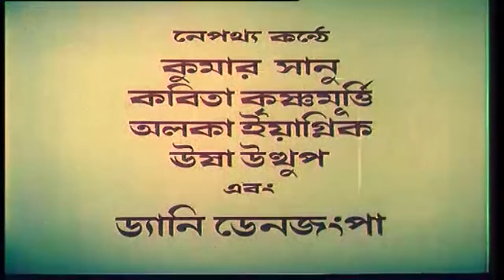Eki To Manush Amara | একি তো মানুষ আমরা | Bengali Movie Song | Kumar Sanu | Heart Video | Bahadur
Presenting  New Bengali Movie Song  "Eki To Manush Amara" From Bengali Movie Bahadur By Heart Video

✽ Movie  :  Bahadur

✽ Song :  Eki To Manush Amara

✽ Singer : Kumar Sanu

✽ Cast : Danny Denzongpa, Tapas Pal, Radhika

✽ Lyrics : Pulak Bandopadhay

✽ Music Label :  Heart Video

✽ Language : Bengali